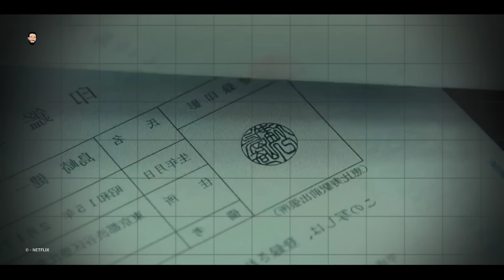Top 5 Best Netflix Web Series In Hindi | Best Netflix Web Series Hindi Dubbed | 2024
Queries Solved

1. Top 5 Most Popular Netflix Webseries In Hindi

2. Most Popular Netflix Webseries In Hindi

3. Must Watch Netflix Underrated Series

4. Top 5 Best Netflix Webseries In Hindi

5. Top Best New Webseries In Hindi 2024
Strangers reviews ek channel nahi community hai un logo ki jinhe MOVIES WEB SHOWS Ya phir entertainment se related kuch bhi dekhna pasand hai.
Or meri puri koshish rahegi ki mai tum logo ko wo sab deliver kar saku..